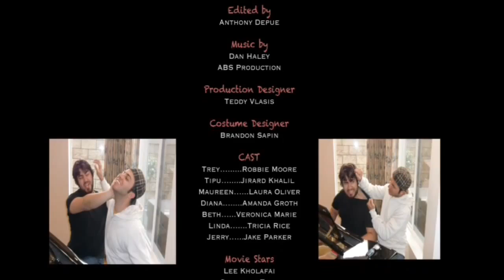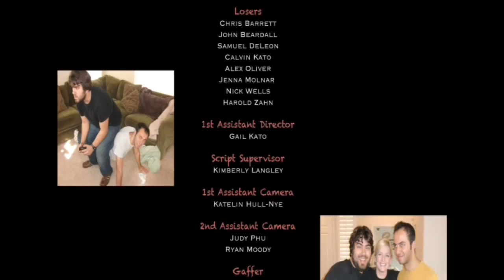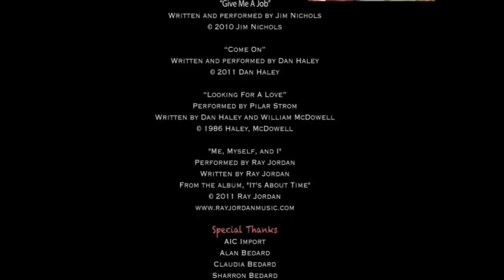Kissing School for Losers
Two stoner brothers try to save their mother's home from foreclosure by opening up the first Kissing School for Losers.